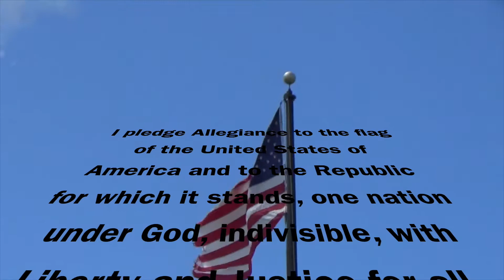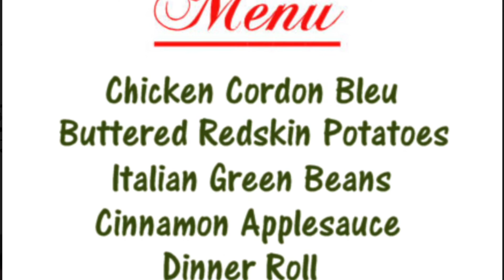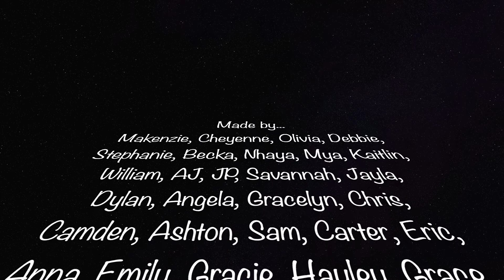TNT March 4 2020